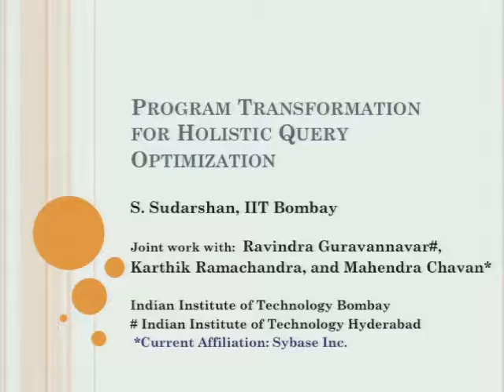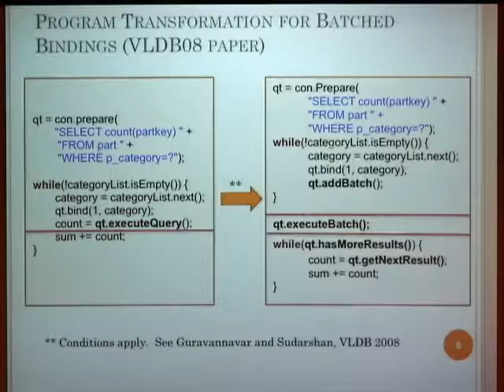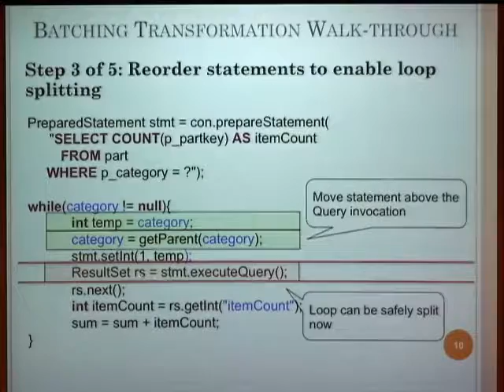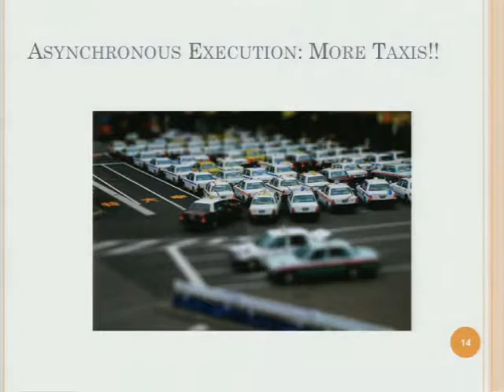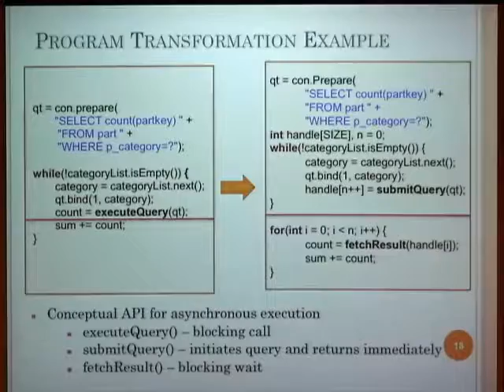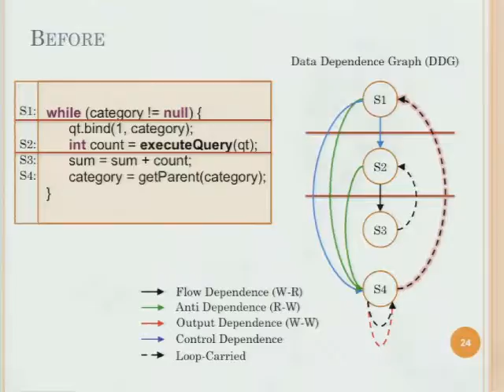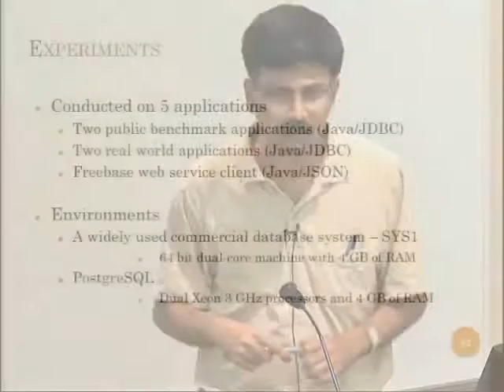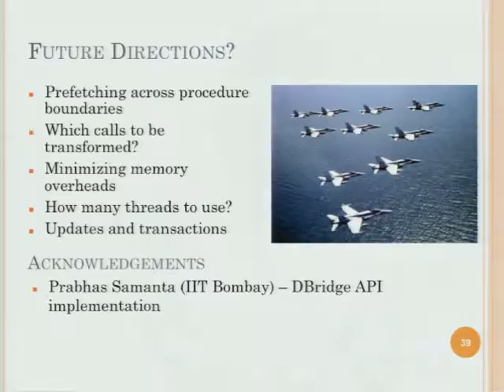Program Transformations for Holistic Query Optimization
Joint work with:  Ravindra Guravannavar, Karthik Ramachandra, and Mahendra Chavan    Synchronous execution of database queries forces the calling application to block until the query/request is satisfied. The performance of applications can be significantly improved by rewriting application programs to use (a) batching of query requests, (b) asynchronous submission of queries, and (c) prefetching of query results.  Batching of queries and asynchronous submission of multiple queries can greatly reduce the impact of network round-trip latency and delays at the database, and allow the query execution engine to improve performance by utilizing multiple processors and disks, and by reordering disk IO requests to minimize seeks.    We first review our earlier work on how to rewrite application programs to replace multiple query submissions by a single batch submission.  We then describe more recent work on how to rewrite application programs to allow asynchronous submission of queries, allowing  the application to perform other processing instead of blocking while a query is executed, and to concurrently issue multiple queries.   Unlike most earlier work, our approach is holistic in that it integrates program transformation   with query rewriting.    Our program transformation method is based on dataflow analysis, and is framed as a set of transformation rules. Our rules can handle query executions within loops, unlike some of the earlier work in this area.  We have built a tool called DBridge, which uses the  SOOT framework to implement our transformation techniques on Java code that uses JDBC calls. We have carried out a detailed experimental study on several real-life applications rewritten using our transformation techniques. The experimental study shows the effectiveness of the proposed rewrite techniques, both in terms of their applicability and   performance gains achieved.